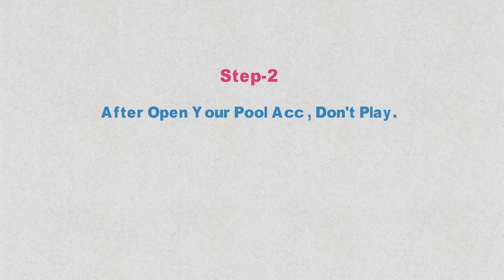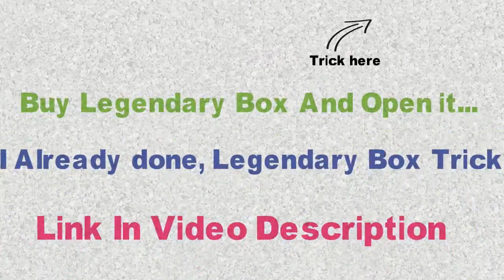How Can Get Very Easy League in 8 Ball Pool || Open Boxes & Get Leg cues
Hindi & Urdu
Step-1 new league anne k baad app apne acc ko thursday ya friday  ko open kro.
Step-2  Daily Apne pool acc ko open kr k just winning check krna hai . play nahi krna hai.
weekly winning ko dekhte hue sunday night aur monday morning ko play kr k easily league top krlo.

Note - Leg cue use mt kro , under 100 lvl, usse apka level jaldi up hoga ...

Apka Kimti Waqt dene k liye shukriya